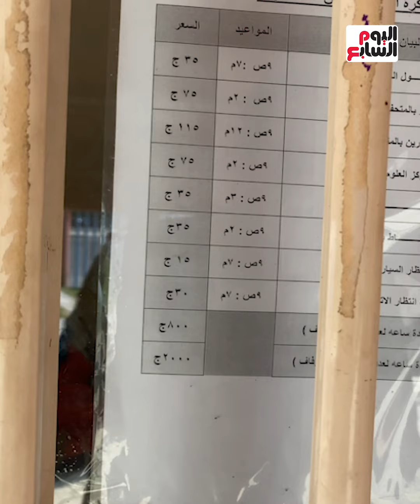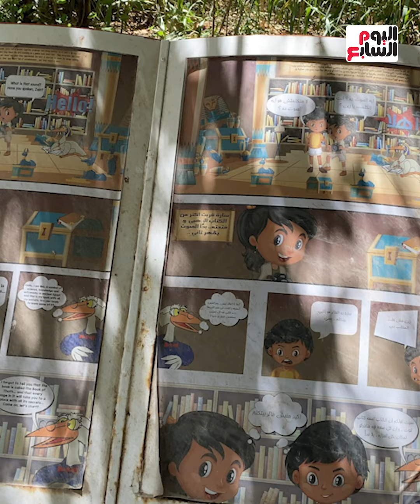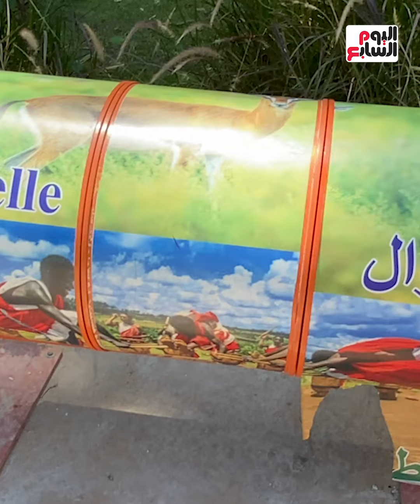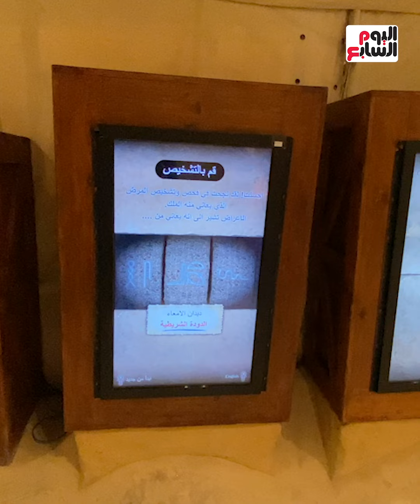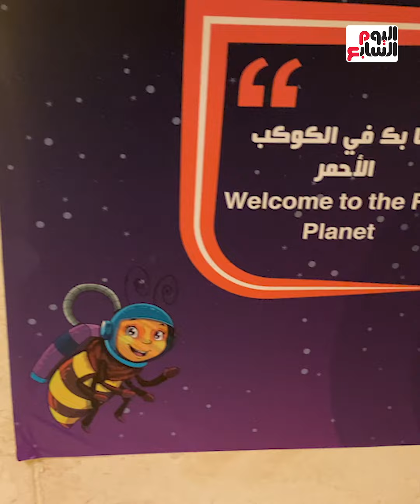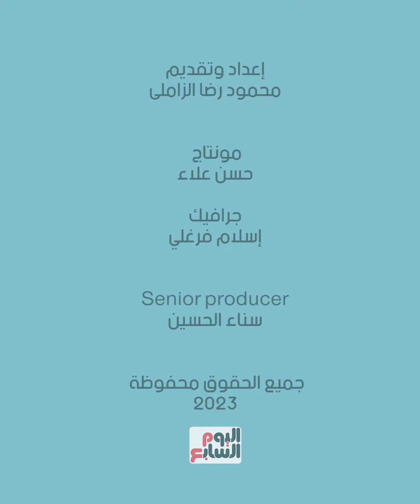تجربة سهلة وممتعة ب 35 جنيه هتبسط أولادك وتثقفهم فى مركز الطفل للحضارة بمصر الجديدة